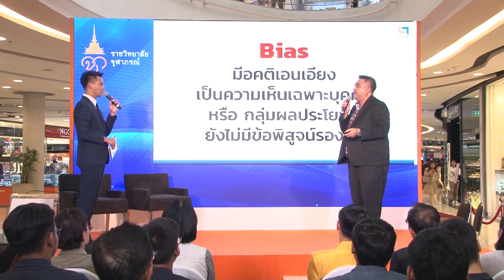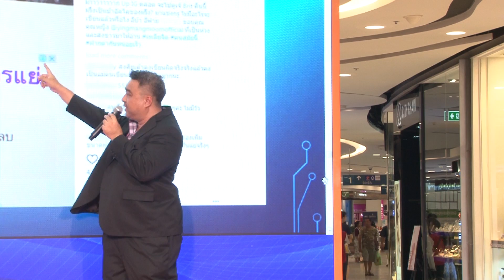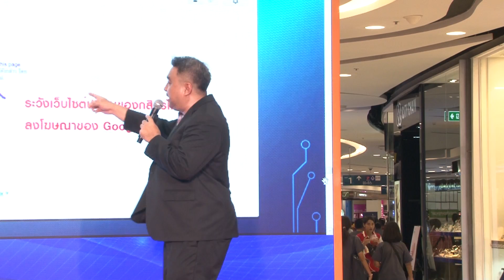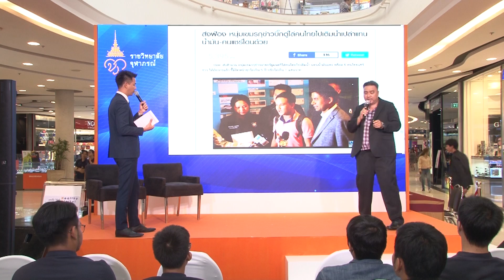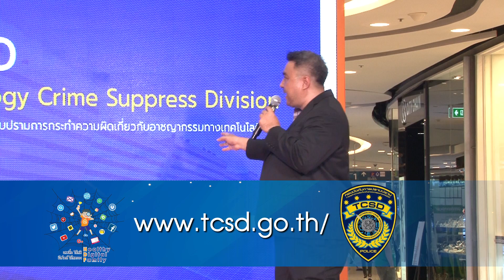Healthy Digital Family : ใช่หรือมั่ว ชัวร์หรือไม่ ก่อนแชร์ต้องคิด (1-10-61)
กิจกรรมเดินสายให้ความรู้และสร้างความเข้าใจเกี่ยวกับการใช้สื่อดิจิทัล
หัวข้อ "ใช่หรือมั่ว ชัวร์หรือไม่ ก่อนแชร์ต้องคิด"
วิทยากร :  คุณวันเสาร์ แสงมณี
วันที่ 1 ตุลาคม 2561 ณ ศูนย์การค้าเซ็นทรัลพลาซา ชลบุรี

โครงการ “Healthy Digital Family เสพสื่อ ใช้สติ มีสไตล์ ให้สตรอง”
โดยราชวิทยาลัยจุฬาภรณ์

จัดขึ้นเพื่อส่งเสริมให้ประชาชนเกิดความสนใจ สร้างความตระหนักในการใช้สื่อดิจิทัล และเตรียมความพร้อมในการก้าวสู่ยุคดิจิทัลไทยแลนด์อย่างมีคุณภาพ ซึ่งเป็นหนึ่งในภารกิจของราชวิทยาลัยจุฬาภรณ์ด้านความรับผิดชอบต่อสังคม และการพัฒนาคุณภาพชีวิตของประชาชน ตามแนวพระดำริของ ศาสตราจารย์ ดร.สมเด็จพระเจ้าน้องนางเธอ เจ้าฟ้าจุฬาภรณวลัยลักษณ์ อัครราชกุมารี กรมพระศรีสวางควัฒน วรขัตติยราชนารี องค์ประธานราชวิทยาลัยจุฬาภรณ์ ที่ทรงเล็งเห็นความสำคัญของสถาบันครอบครัวที่เป็นปราการสำคัญที่สุดในการคัดกรอง สอดส่องดูแล ตลอดจนปลูกฝังภูมิคุ้มกันให้กับเยาวชนเกี่ยวกับการรู้เท่าทันสื่อและสารสนเทศในยุคดิจิทัล รวมถึงการสร้างแรงบันดาลใจในการใช้สื่ออย่างสร้างสรรค์ และเป็นประโยชน์ต่อสังคม